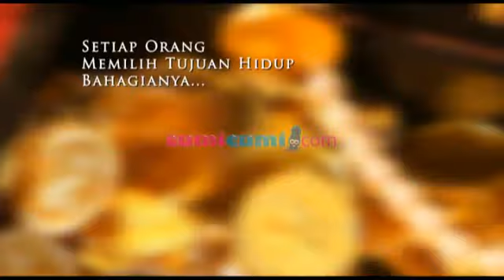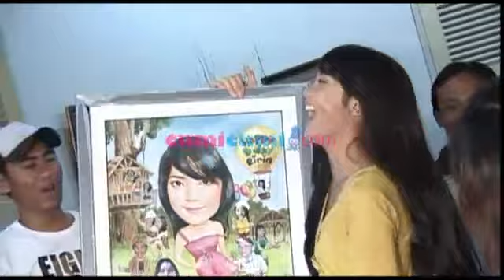SNSC - Ririn Dwi Ariyanti - Part 1